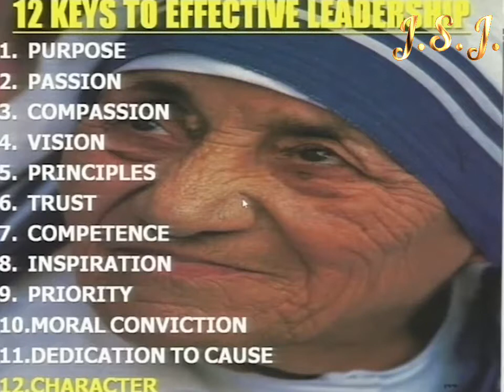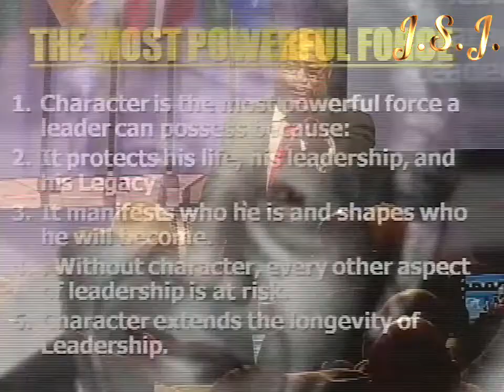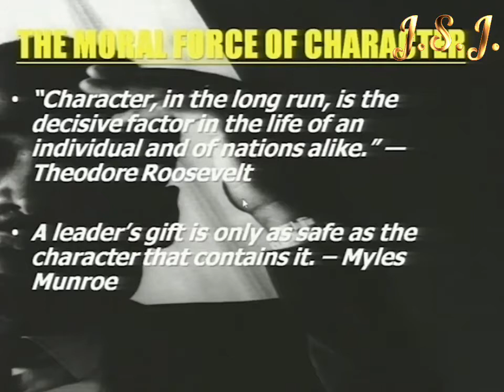Dr. Myles Munroe: 12 Keys To Effective Leadership With Character As A Foundation